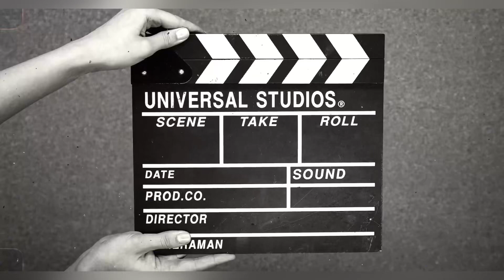Rourkela Muharram ll Nalaroad ll 2023 ll odisha muharram ll vlog ll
Heyy dude wassup guys it’s all about Reehann vlog back it again with the new video.
I hope you all enjoy the video 🫶🏻❤️☺️